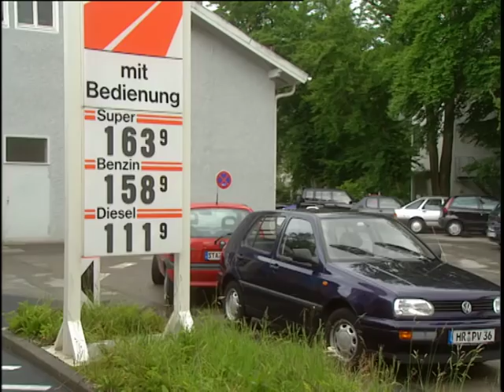"Fechten an der Tankstelle" - bullyparade - TV Comedyshow / 1997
bullyparade Staffel 1
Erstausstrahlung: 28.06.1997